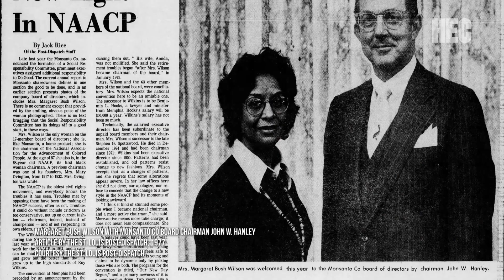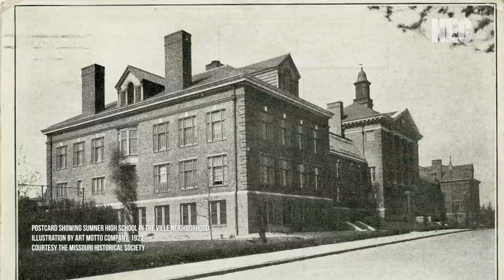History Spotlight: Margaret Bush Wilson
Lawyer and activist, Margaret Bush Wilson broke many barriers as an African-American woman throughout life. Public Historian, Cicely Hunter walks us through her career highlights.